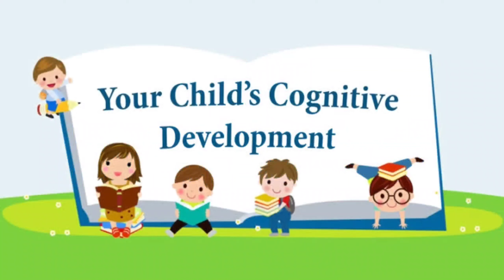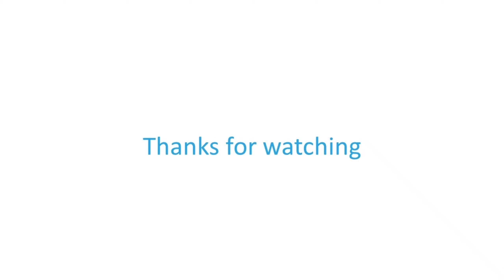Cognitive Development | Concept: More Less